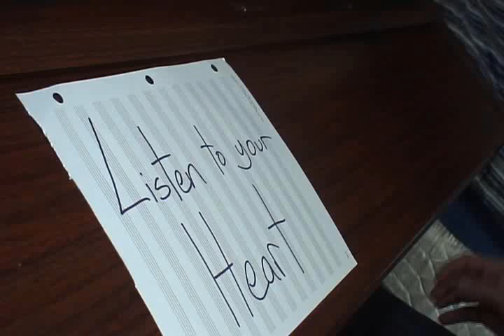Listen To Your Heart - Piano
This is a song I heard as a ringtone, and I found the piano part quite catchy, so I learned to play it. I hope you enjoy!